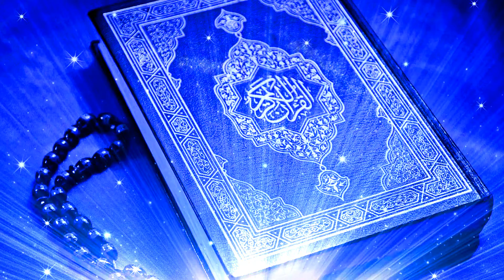The Companions concern for the Ummah| Shaykh Sikander Iqbal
An inspiring lecture delivered by Shaykh Sikander Iqbal at the "TEARS OF ROHINGYA" event that took place in Masjid Usman Smethwick B66 4RG.

Madrasah Abu Hurayrah is a channel dedicated to promoting islam and its values. This channel will provide authentic, correct and reliable knowledge from the Holy Quran and the sayings of our beloved messenger Muhammad (salalaahu alayhi wasalam). stay connected to learn, grow and reap.